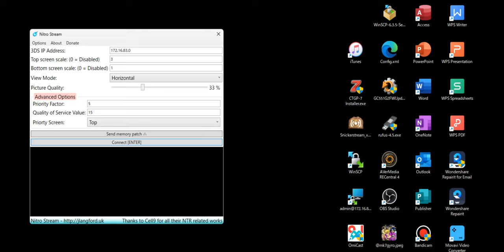3DS cupture test